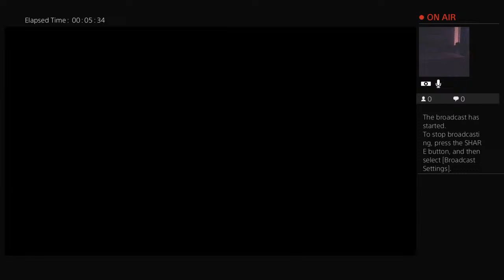Melina WWE 2K23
Brandin Stephens marry Michelle Waterson